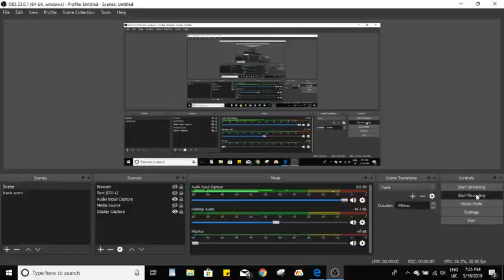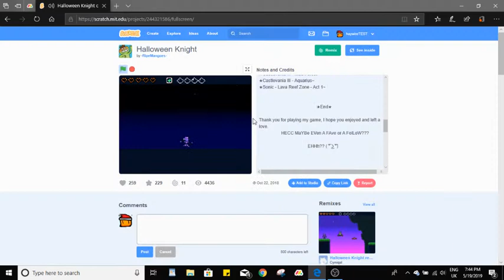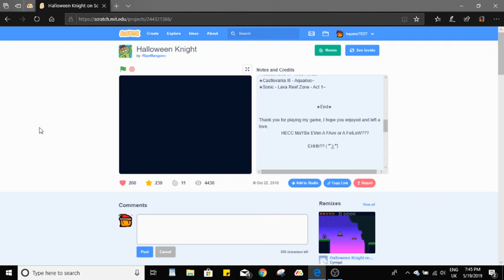Halloween Knight GamePlay (Shovel Knight Clone)